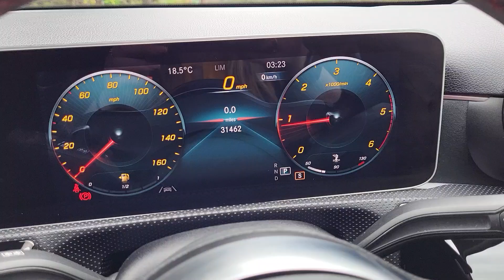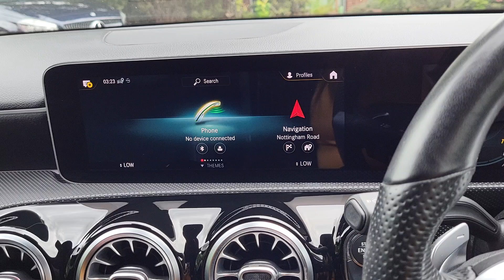Mercedes-Benz A-Class 1.5 A 180 D AMG Line Premium 5d AUTO 114 BHP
An Exterior and Interior Overview of our Mercedes-Benz A-Class 1.5 A 180 D AMG Line Premium